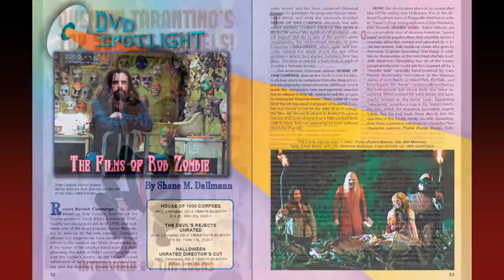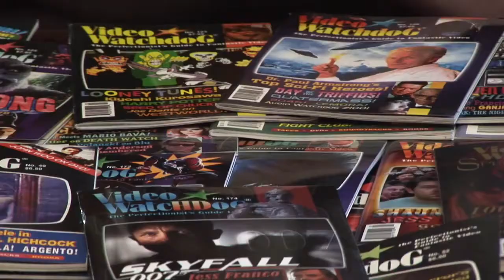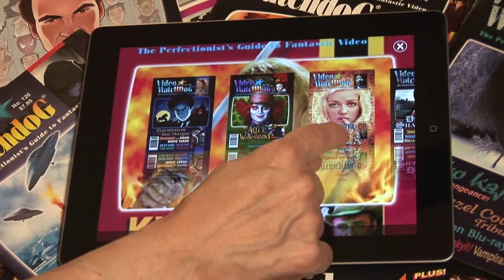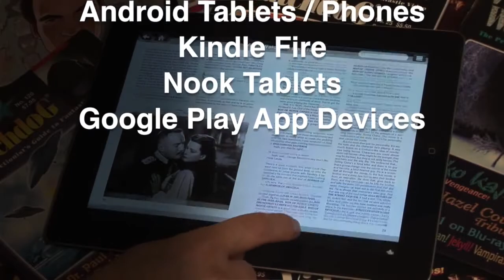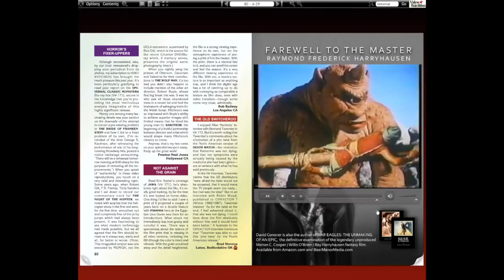Video Watchdog Digital Archive for iPad, Android & Windows - Indiegogo Project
Video Watchdog launched its first Digital Edition with issue #175 in October 2013 and the response from around the world has been amazing! Check out the current issue! It's free in Flash format for computers and in a free App for iPads/iPhones fromiTunes.
Video Watchdog Magazine has held true to its description as "The Perfectionist's Guide to Fantastic Video" since its first issue appeared on newsstands in June of 1990. It started out as a column written by critic Tim Lucas for three other magazines — Video Times, Overview and Gorezone — before becoming a publication in its own right. It was in these columns that Tim "pretty much invented video reviewing as a genre distinct from movie reviewing," according to New York Times critic Dave Kehr.

The magazine was conceived by Tim's wife Donna, then a computer software specialist and instructor with a background in graphic design. Though Video Watchdog is most identified with Tim's eye for alternative versions, missing scenes and other movie minutiae, Donna wears every corporate hat that he doesn't. Every one of its 175 issues, two Signature Editions and two Special Editions, and Tim's acclaimed mammoth biography Mario Bava — All the Colors of the Dark has been designed, published and shipped by Donna out of their Cincinnati home.

Each glossy, 80-page issue of Video Watchdog boasts articles and reviews written by the field's most noted critics, authors, thinkers and educators. In its nearly quarter-century history, Video Watchdog has won the acclaim of such filmmakers as Martin Scorsese, Guillermo del Toro, and Quentin Tarantino, as well as those other distinguished gentlemen featured in our video above. It has also become the most awarded publishing imprint of its kind, recognized with the International Horror Guild Award, the Independent Book Publishers Award, the Saturn Award for Special Achievement, and a record-number 15 Rondo Hatton Classic Horror Award wins, including Tim and Donna's 2010 induction into the Monster Kid Hall of Fame.

This is the legacy we want to make digitally available to everyone.

Our Goal

OK! We've taken the giant leap to digital. Going forward, Video Watchdog will be produced in both print and digital editions, optimized for computers and iPads.

Since we want to reach everyone and remove any barriers that might stand in the way, we've announced that every new digital issue of Video Watchdog, for the length of its time on newsstands, will be absolutely FREE.

Bold step, right? But that's not enough.

Now we want to digitize and bring online our entire archive of 176 back issues across all platforms and playable on all devices!

Like the Digital Editions we've already published, we'll add extra content, expanded page counts, video and audio clips, links to websites for direct ordering, extra photos and slide shows, and whatever else is needed to bring the issues to life for a completely unique enhanced experience; one that will engage you and enrich your appreciation of the film and video releases we've covered.

The Video Watchdog Digital Archive will contain 174 issues (published from 1990 to 2013) and 2 Special Editions — over 14,000 pages of content, thousands of reviews, hundreds of articles from the days of early home video on Beta, VHS and laserdisc, to Blu-ray discs and streaming of today. Once converted, this extraordinary archive will become fully searchable for the first time, enhanced with interactive film clips, music and slideshows — far beyond what you've ever imagined a video magazine could be!